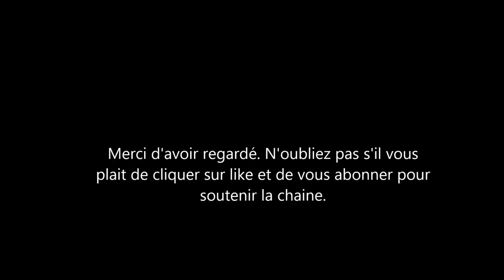Qui sont les enfants de ségolène royale et que font ils dans la vie? Ils ont des jobs communs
Ségolène royale a été  en couple plus d’une vingtaine d’année à François Hollande. Ils se sont connus alors qu’ils étaient encore à la fac. Ensemble ils ont eu 4 enfants : thomas, clémence, julien et Flora. Le couple qui n’a jamais été marié s’est séparé en 2006 et chacun a refait sa vie. Pourtant, ils restent une famille soudée. Qui sont les enfants de François hollande et Ségolène royale et que font-il dans la vie ?
 Thomas Hollande, il est le premier né du couple royal-Hollande. Et a 33 ans, il est un brillant avocat en droit social qui défend les intérêts des salariés de grandes entreprises. Il officie aussi souvent comme conseiller de sa mère lors de campagnes électorales.
Vient ensuite en 1986 clémence hollande la fille ainée de Ségolène royale. Âgée aujourd’hui de 31, et après de brillantes études en médecine, elle exerce le métier de médecin et se spécialise en hépato-gastro-entérologie.
Julien Hollande. Deuxième fils du couple de politicien, julien hollande voit le jour en décembre 1987. Diplômé de l'École supé¬rieure de réali¬sa¬tion audio¬vi¬suelle à Paris, le jeune homme de 31 ans à écrit, réalisé et produit une web-série à succès avec un ami sous le pseudonyme Ken et Ruy. Cette web-série intitulée en passant pécho, traite du quotidien de deux adolescents accro aux substances illicites.
Flora Hollande. La petite dernière de la famille hollande voit le jour en juillet 1992. De nature discrète, elle se mêlent peu voire pas à la vie publique de ses parents. Elle poursuit des études en psychologie à paris.